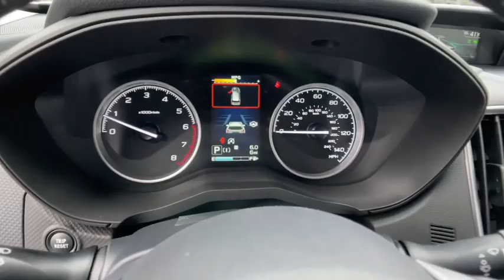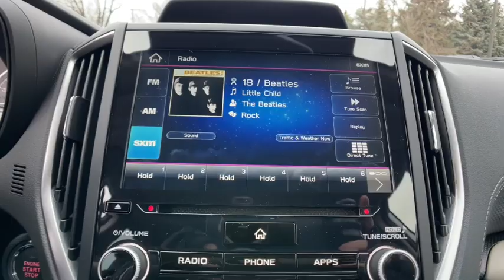2023 Subaru Forester Commerce, Farmington Hills, Novi, West Bloomfield, Troy, MI 23X184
Crystal White Pearl New 2023 Subaru Forester Limited available in Commerce, Michigan at LaFontaine Subaru. Servicing the Farmington Hills, Novi, West Bloomfield, Troy, MI area.

Recent Arrival! Silver Metallic 2023 Subaru Forester Limited Standard Model Bluetooth / Hands Free Calling, Rear Backup Camera, Subaru EyeSight System, All Wheel Drive/ AWD, Leather Seats, Heated Seats, Backup Camera, Bluetooth, Heated Steering Wheel, Keyless Start, LED Headlights, Lane Departure Warning, Memory Seat, Premium Sound System, Rear Cross Traffic Alert.brbrSegment Leading AWD. Subaru is Kelley Blue Books 2017 Most Trusted Brand. 98% of Subaru vehicles sold in the last 10 years are still on the road today.